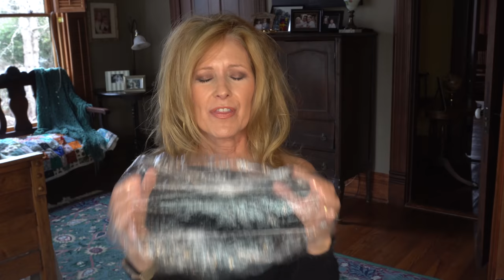A Few Favorite Hacks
This video is not sponsored and no products have been sent to me.  I appreciate everyone watching.  It means so much to me.

A list of the things I purchase the most are

Elle is for Living's list: Mature Women of YouTube 100+ Fabulous Women of 45+!